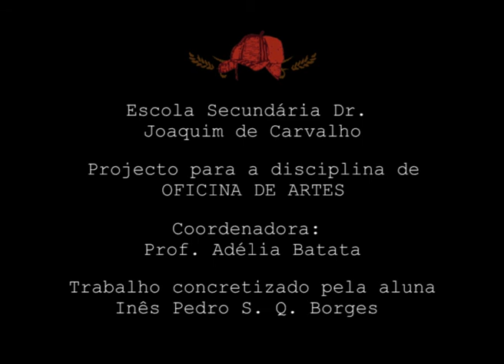À Espera no Centeio - Projeto de Animação de Inês Pedro Borges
Musica de fundo cover feita por Kamibambiraptor (vejam os seus trabalhos :D)

Projeto de Animação no ambito da disciplina Oficina de Artes

(descriçao muito longa do projeto)

Desde 2011 que quis apresenta este livro aos meus colegas. Não me tinham deixado na altura mas quando soube que podia fazer um projeto de animação, algo que eu adoro, decidi aproveitar para apresentar "à espera no centeio" ou "uma agulha no palheiro" de J. D. Sallinger.

O que voces vêm, é a cena em que Holden, o protagonista do livro, imagina quando ouve mal a canção Comin' Thro' the Rye de Robert Burns. Esta cena que ele imagina explica o significado do livro.

Hoje, 1º de junho, faço 18 anos, basicamente estou a vivenciar a temática que abrange o livro e que eu espero que vocês refletem um pouco: o que custa crescer e começarmos a tomar as nossas responsabilidades e a tentar viver à nossa custa = a passagem da infancia para a maioridade.

Esse tema acontece, inevitavelmente a todos, porque faz parte da vida e creio que é importante refletir sobre ele. Já que com 18 anos somos considerados maiores de idade esta na altura de aprender esta tematica. Uma boa prenda de anos para mim propria tambem x)

mas que se lembrem e aprendam com este livro. Muitas pessoas odeiam "à espera no centeio" mas eu adoro-o porque encara com coisas que nos acontecem e é fixe aprender com os erros dos outros.

Espero que gostais do meu trabalho :D

(recapitulando - não tem de ler isto...)

Este projeto destina-se a
todos aqueles que gostam
de ler livros que retratam
aspetos da vida.

Este não é, talvez, um dos
mais conhecidos, mas é um
excelente livro desse genero.

A animação representa a
temática principal do livro:
o crescimento e a passagem
para a vida adulta,
reconhecendo-a.

Decidi manter os gráficos muito minimalistas até porque quando se lê um livro imagina-se as caras e o feitio das personagens e assim é como se lessem um livro e imaginassem as personagens na vossa cabeça.